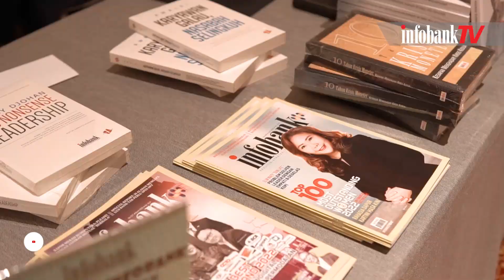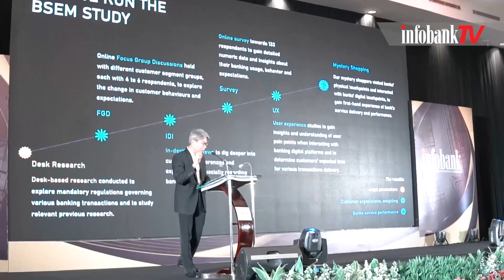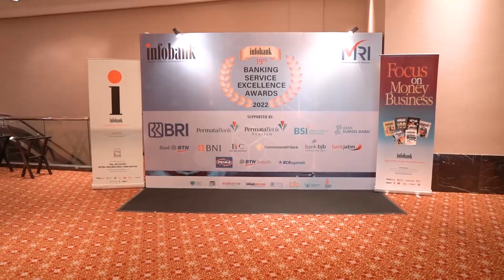Infobank Banking Service Excellence Awards 2022